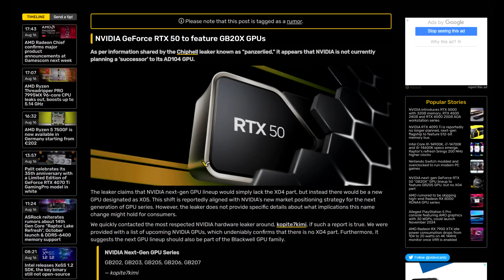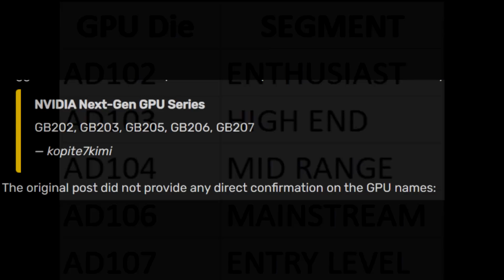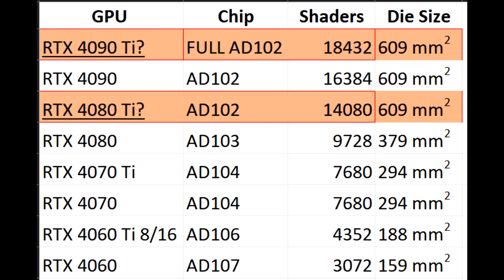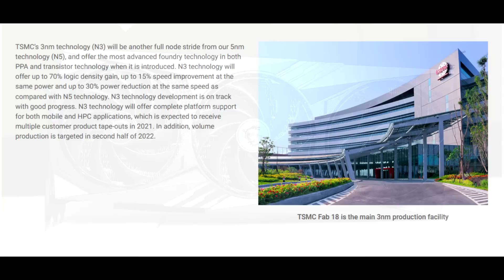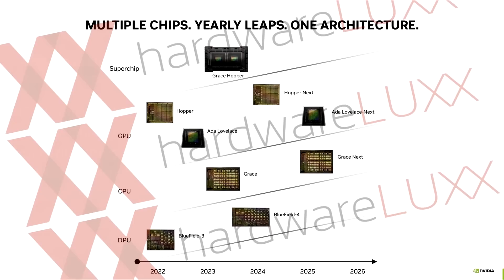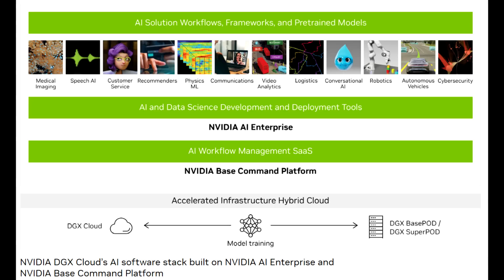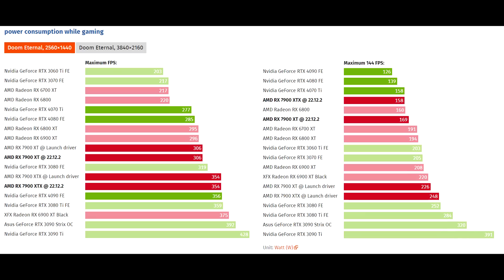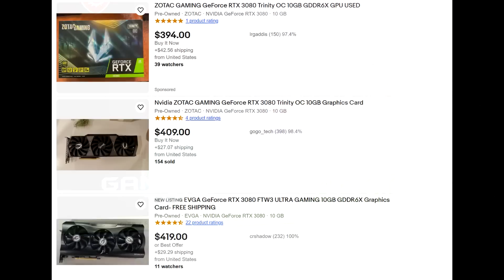Next Gen Graphics Cards Could be More Expensive Than You Think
With the recent rumours surrounding the cancellation of next gen high-end AMD graphics cards and now Nvidia cancelling a 104/204 die for Blackwell, I think these manufacturers are paving the way to make another major shift in the GPU space and its not good for consumers. If you were thinking that next gen prices would be the same or maybe even lower than the current gen, I think you’ll be disappointed. Don’t be surprised if we get mid-range or mainstream GPUs that cost as much as what high-end options are going for now. It’s time to start realizing that most mainstream gamers are starting to become priced out. These companies don’t anymore its not their priority.

NVIDIA next-gen GeForce RTX 50 "GB20X" GPU lineup to feature GB205 GPU, but no X04 part - VideoCardz.com

TEST SPECS
CPU: i7-13700K 5.5GHz P-Cores, 4.5GHz E-Cores, 4.9GHz RING
CPU Cooler: Arctic Liquid Freezer II 360 AIO
RAM: Patriot Viper Venom RGB 6800MT/s C34 manual tuned timings
Motherboard: MSI Z790 Carbon Wifi
GPU: MSI RTX 4090 Gaming X Trio
SSD: Corsair MP600 Pro 4TB
PSU: EVGA 1000 G3

Does Your CPU Matter for 4K Gaming - Retesting My RTX 4090 With Intels i7-13700KF 21 Games Tested